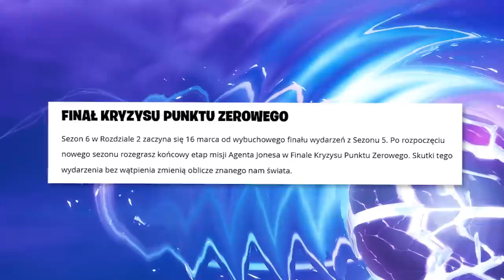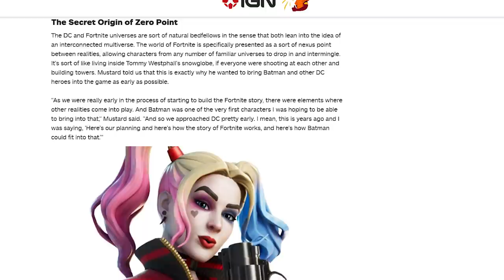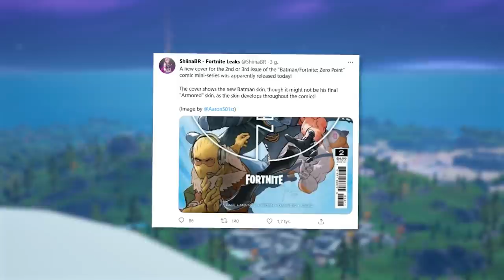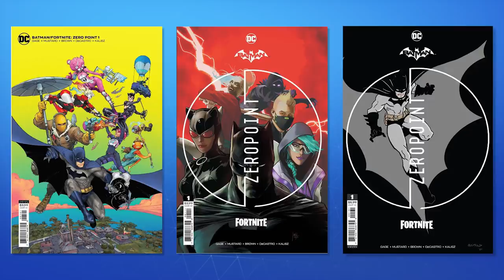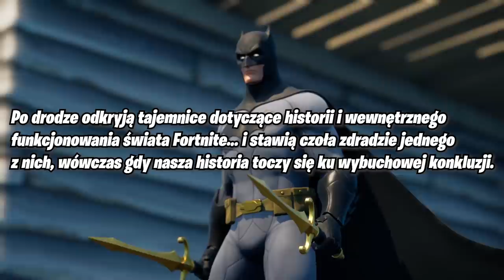*NOWE* Fortnite SEZON 6: Event i Nowe Informacje! (SKINY, SEKRETNE ZMIANY...)